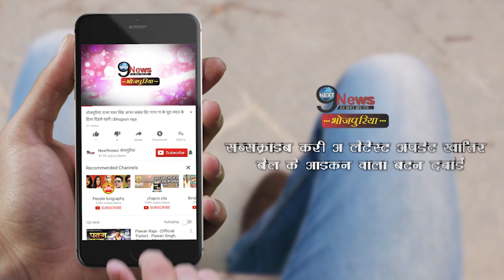Watch Pradeep Pandey “Chintu” का साल 2017 का सुपरहिट गाना–“चोली चालीसा”-Bhojpuri Hit Song 2017